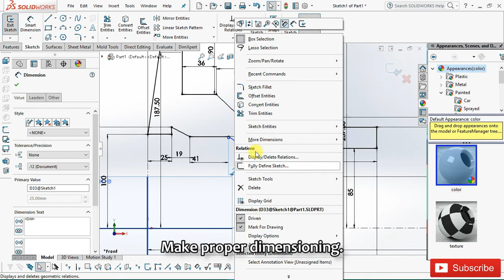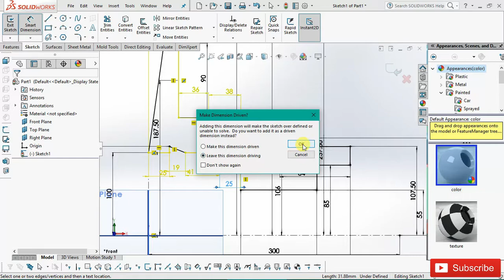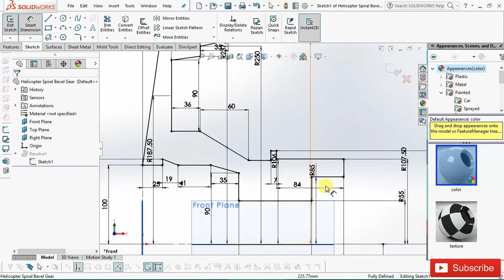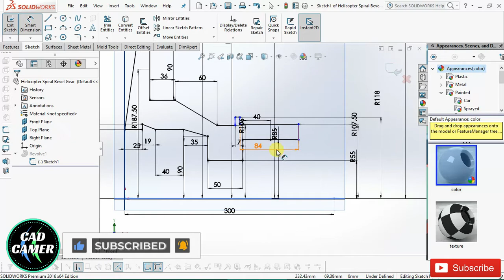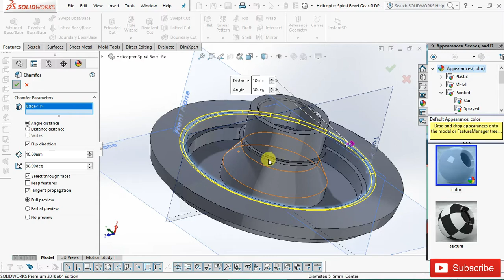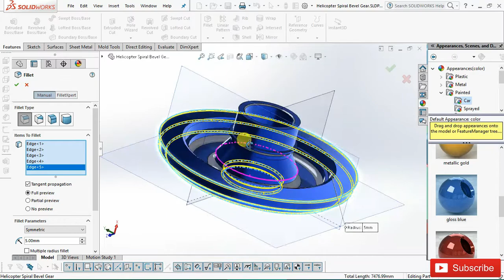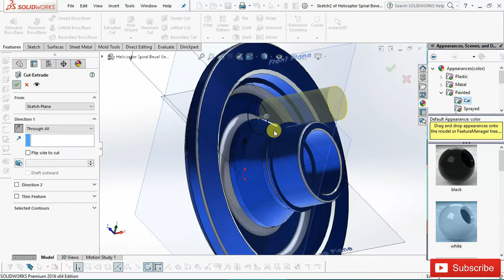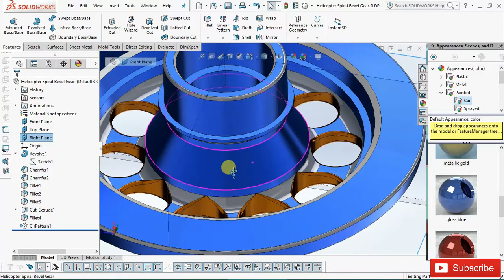PART-2 : Spiral Bevel Gear Design | Helicopter Transmission Part | SolidWorks Tutorial | CAD CAMER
Welcome to the Gear Design CAD CAM video series, in which this video you will watch and learn the basic dimensional sketching, Revolve Feature, Radius and Chamfer of gear design in solidworks software.
     By watching and learning the stepwise procedure, you can make your own gear design.

VIDEO HIGHLIGHTS
0:00 Introducton
0:10 Sketching Continues - Fixing the Dimensions
7:44 Revolve the Closed Sketch
8:18 Apply Chamfers
9:18 Apply Color Appearance
9:35 Apply Fillets on Bottom Edges
10:12 Apply Fillet on UnderCut Edges
10:47 Apply Fillets on Outside Edges
12:15 Make a Sketch on Right Plane - Draw Circle
12:40 Apply Proper Dimensioning for Circle
12:46 Extrude - Cut the Sketch and make a Hole.
13:15 Apply Radius on Hole Faces
14:12 Make Circular Sketch Pattern - Hole

     1 Like = 1 Motivation.
     Comment for any query.
     Share with CAD CAM friends.